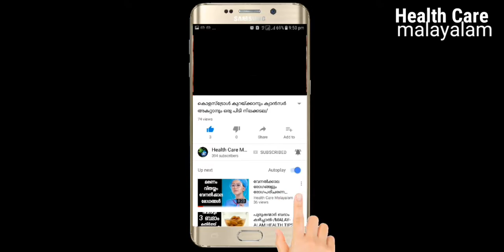Lose weight without dieting Malayalam Tips|തടി കുറക്കാന്‍ ; ഇനി ഭക്ഷണം വേണ്ടെന്ന്‍ വെക്കണ്ട...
തടി കുറക്കാന്‍ പല വഴികളും നാം പരീക്ഷിച്ചു നോക്കാറുണ്ട്.ഈ പ്രശ്നത്തിന് പരിഹാരം തേടി നടന്ന്‍ പല പ്രശ്നങ്ങളിലും നമ്മളില്‍ ചിലരെങ്കിലും വീണിട്ടുമുണ്ട്.  എന്നാല്‍ തടിക്കുറക്കാലുമായി ബന്ധപ്പെട്ട പ്രശ്നങ്ങള്‍ക്ക് ഇനി ഭക്ഷണം കഴിച്ചും പരിഹാരം കാണാം. എങ്ങിനെയാണ്ണ്‍ ഭക്ഷണം കഴിച്ച് തടി കുറച് ഭംഗിയുള്ള ശരീരം സ്വന്തമാക്കം എന്നു നോക്കാം.തടി കുറക്കാന്‍ ഏറ്റവും എളുപ്പവഴികള്‍‌ ഇതിലും നല്ലതില്ല.
Malayalam Health Care Tips about  some ideas to lose weight without diet and workout [exercise] .
Malayalam Latest and Traditional beauty and beauty care tips for men and women . Diseases videos along with their symptoms and possible treatment options in Malayalam. Child care tips in Malayalam,  skin care tips ,Malayalam Educational tips and much more.. Keep watching our videos and give your valuable comments ...